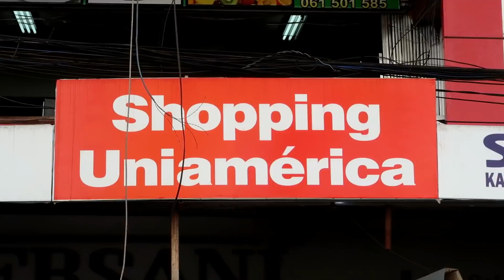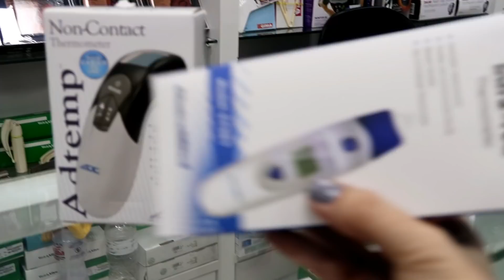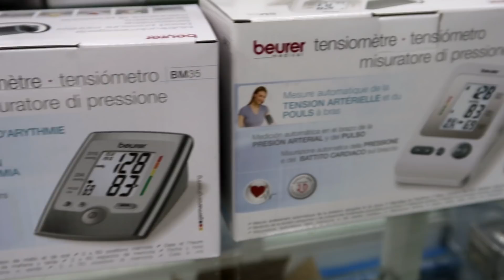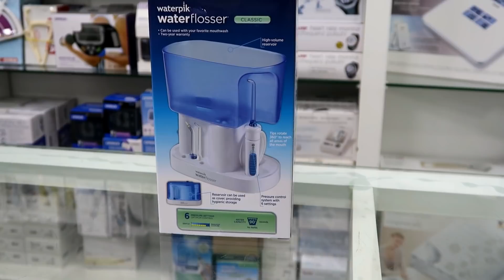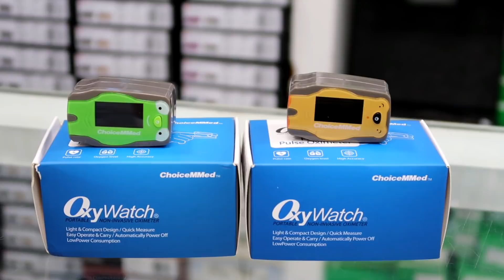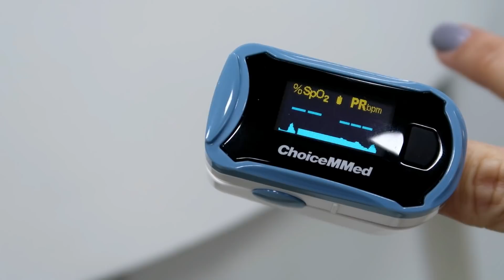MEDICINA NO PARAGUAI-MEDICAL CENTER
MEDICAL CENTER
SHOPPING UNIAMÉRICA
REGIMIENTO PIRIBEBUY, 899 C/ MONSENOR RODRIGUEZ
OU
SHOPPING DEL ESTE